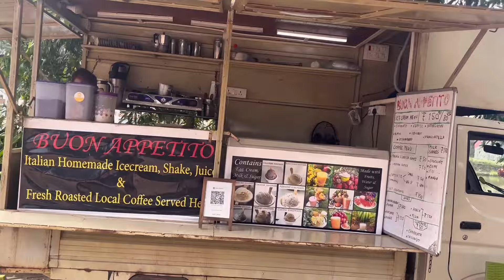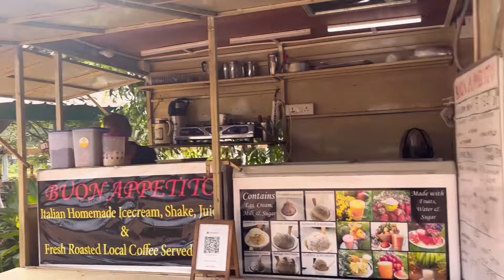dimapur nagaland green park 5th mile district dimapur green park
Your Quesris